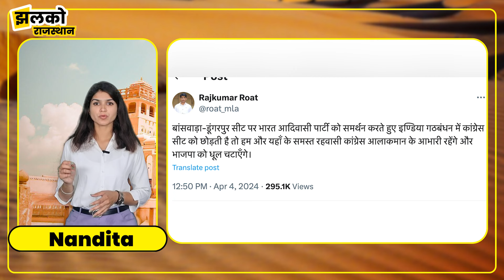कांग्रेस कर रही खुद के उम्मीदवार को वोट नहीं देने की अपील, जानें क्या है वजह ~ Rajasthan News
Produced By: Jhalko Rajasthan
Edited By: Abhishek ji
Reported By: Nandita Ji
Cameraman :